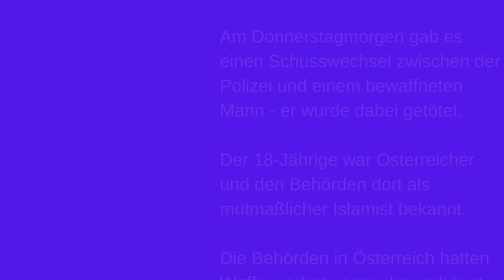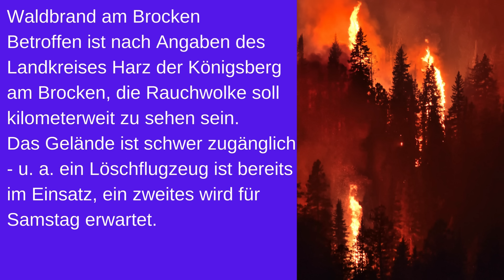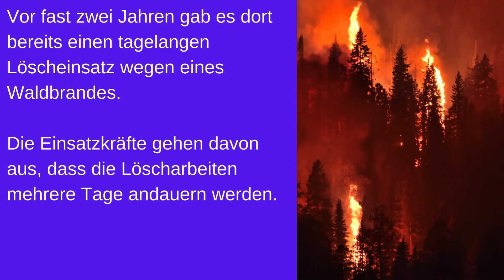Nachrichten der Woche - اخبار آلمان به زبان فارسی